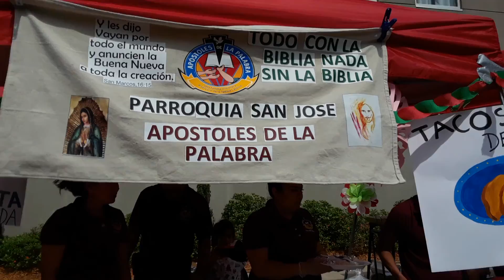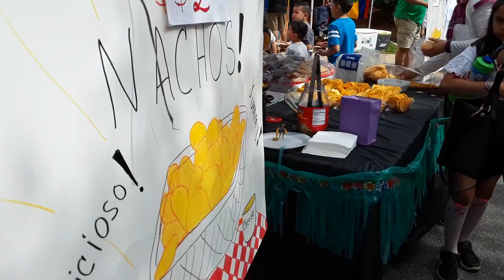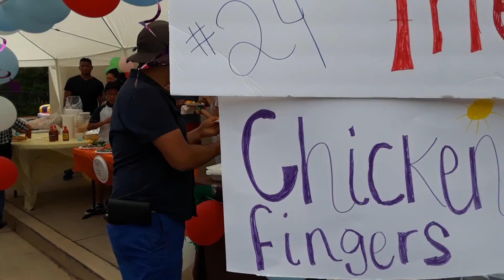Bonita Kermes En Iglecia san Jose Marietta Ga Antes De la Pandemia.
Kermes En San Jose Marietta Ga.